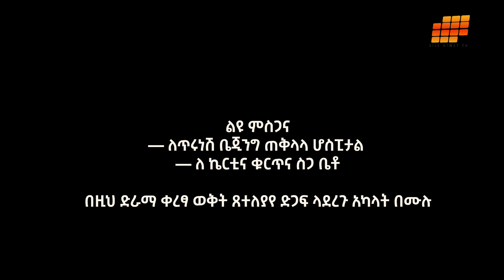ሚስጥረኞቹ - Mistregnochu - EPS1 | አዲስ ተከታታይ ድራማ ክፍል 1